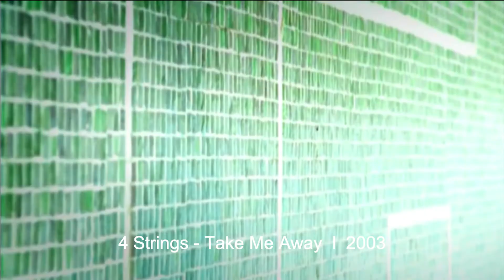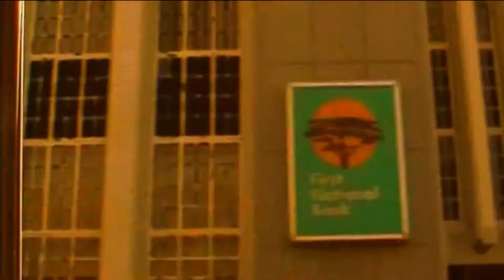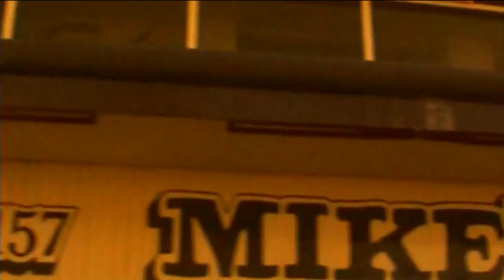4 Strings - Take me away